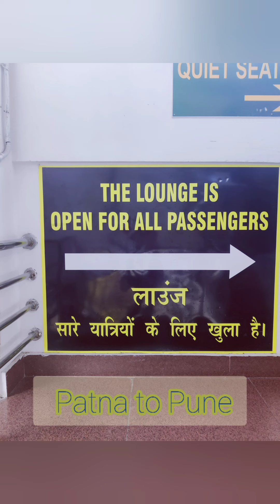Patna to Pune travel , after meeting Trisha and Anusha didi 😍